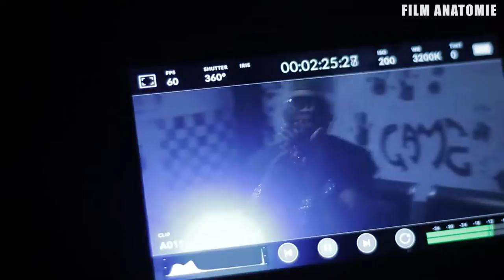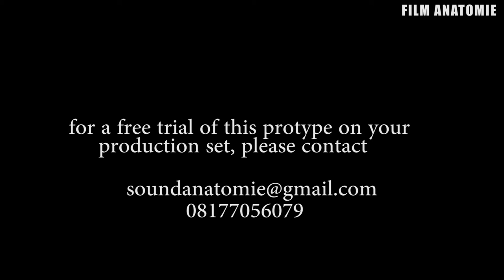camera control systems for cranes and slider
this ia a pan and tilt head with slider function for remote controlling cameras of up to 12kg .